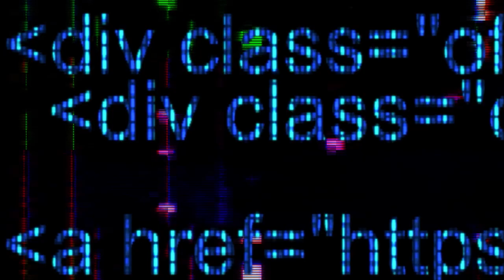Mackeyboy- “Lifestyle” (Official Music Video)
Filmed & Edited By @WallaceProductions